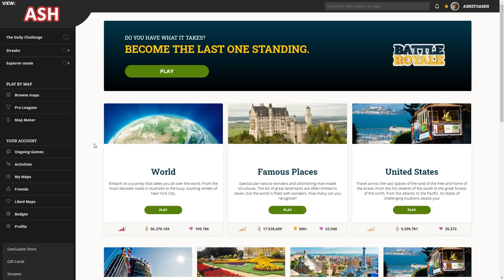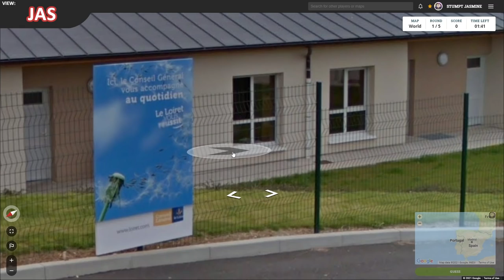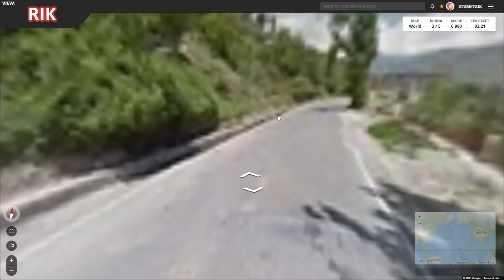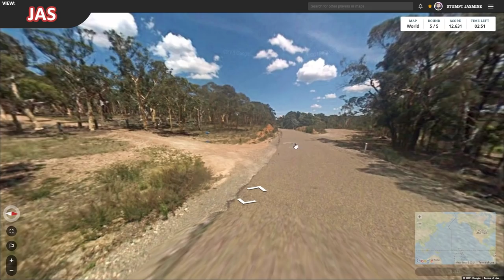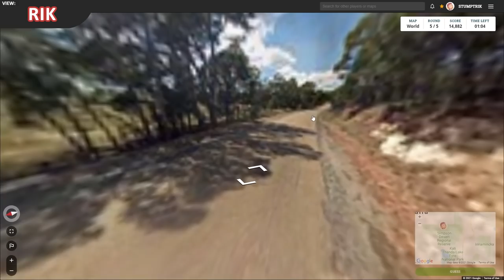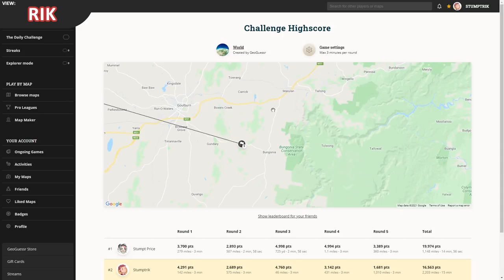Geoguessr - IT'S ALWAYS AUSTRALIA!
Stumpt plays Geoguessr: Challenge Mode! The gang are doing some globtrotting to find out who's the best at geography, and this time things are getting competitive!

►Did you miss an episode?